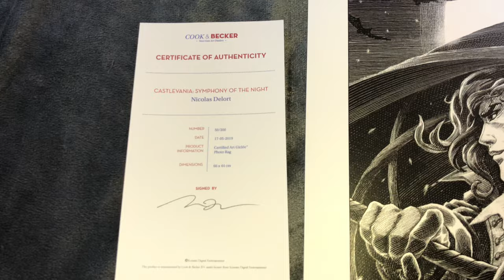(standard edition ) Konami Castlevania: Symphony of the Night art print by Nicolas Delort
Artist and illustrator Nicolas Delort created this Castlevania: Symphony of the Night art print based on the video game of the same name, under official license from Konami Digital Entertainment. He created this illustration with ink on scratchboard and translated that to a 3-color screen print.

The print is available in two editions, a standard version and a large-size luxury edition with an extra gold color. Both version also come with a special enamel pin created by the artist Nicolas Delort as long as supplies last! Both the standard and luxury versions are hand-numbered and come with an artist-signed Certificate of Authenticity.

About the standard edition
The dimensions quoted are for the image size. The paper size of the standard edition is 20 x 28 inch | 71 x 51 cm so it fits most standard frames
3- color screen print
Comes with an enamel pin created by the artist (as long as supplies last)

About the luxury edition
The dimensions quoted are for the image size and not the paper size
4 -color screen print

"I've been a Castlevania fan since the early Game Boy games", says Nicolas Delort. "Then it were the SNES games and Castlevania: Symphony of the Night was one of the first games I played on the PlayStation. I didn't have one personally but most of my friends did, and I have good memories of going over to my friends to play it. The artwork that Ayami Kojima made for the game is also one of the things that got me into drawing. I spent so much time copying her art of Alucard in my school notebooks!"

"Video game art has always been a part of my path as an artist", says Nicolas Delort. "With this art print I definitely wanted to pay homage to the art of Ayami Kojima, while still adding my personal touch to it. I reinterpreted the characters in my "style" while still being faithful to Kojima's original design. I also tried to combine all the iconic elements of the game into a coherent composition, with strong shapes and moody lighting."